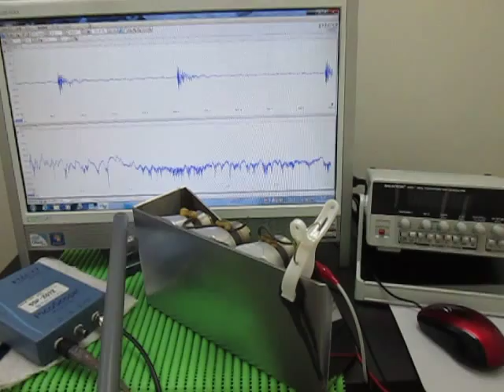表面弾性波の観察 Observation of the surface acoustic wave